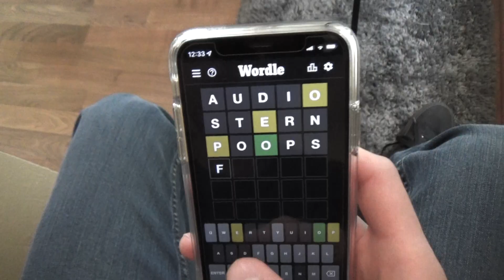April Fools 2022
Because it is April Fools Day, Crunky must get back to his yearly routine of pranking. I hope y'all enjoy ;)

Undertale- Snowy
Apocalypse